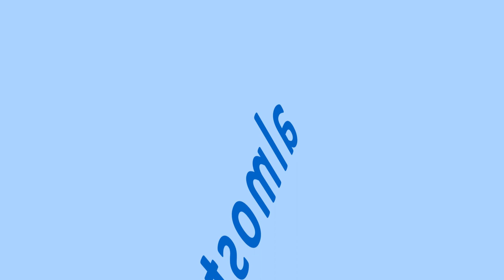"Almost" Sight Words Made Easy